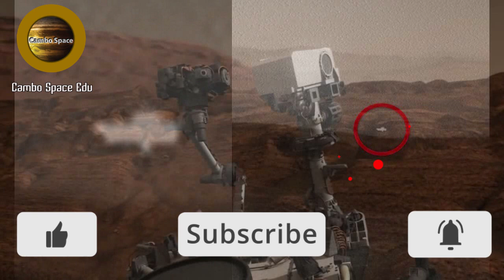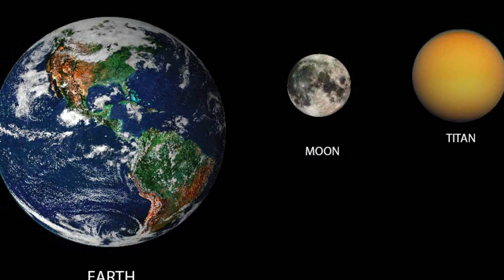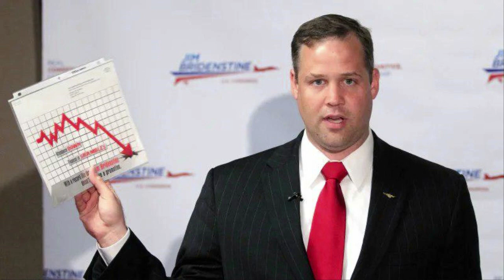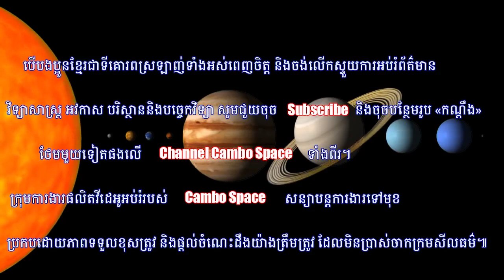ថតបានពន្លឺចម្លែកលើភពព្រះអង្គារ I បញ្ជូនដ្រូនទៅព្រះច័ន្ទភពសៅរ៍នៅឆ្នាំ២០២៦ (Cambo-Space)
ថតបានព្យុះខ្មៅចម្លែកលើភពព្រហស្បតិ៍ | រកឃើញរណ្តៅអាចម៍ផ្កាយថ្មីលើភពអង្គារ Cambo Space